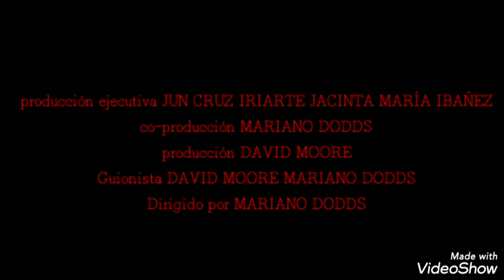UN VISITANTE INESPERADO/ Segundo Trailer Oficial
Todo iba bien en la vida de Mark ( Francis Debaisieux) y en la de su primo Lucas ( Ignacio Vasena ) hasta que llega un visitante inesperado ( David Moore ). Parece ser un hombre bueno e inocente, pero sus intenciones no lo son...